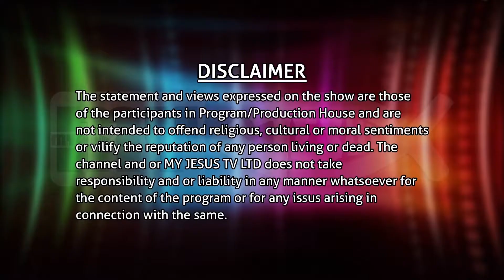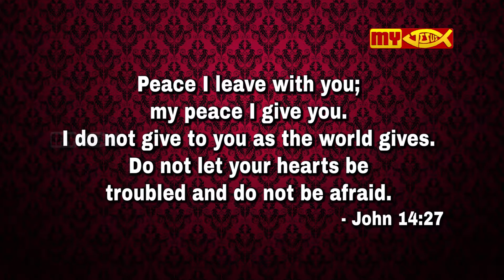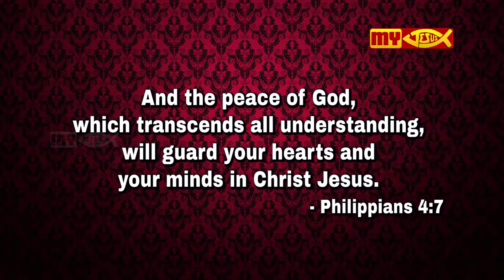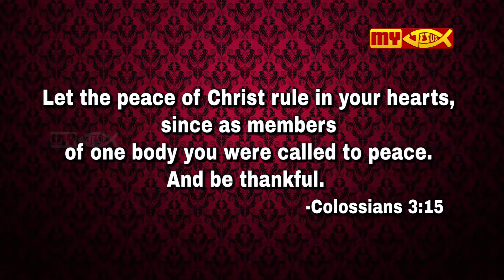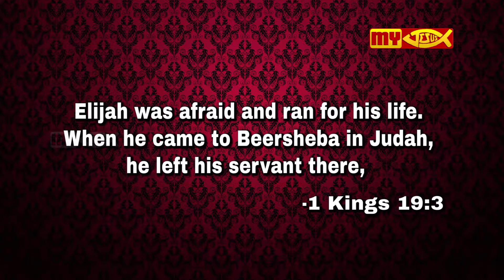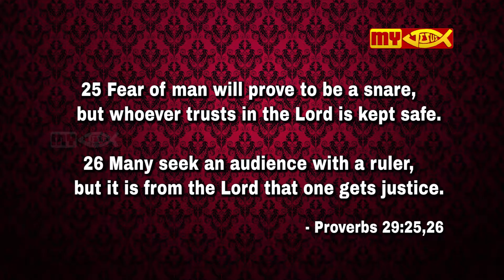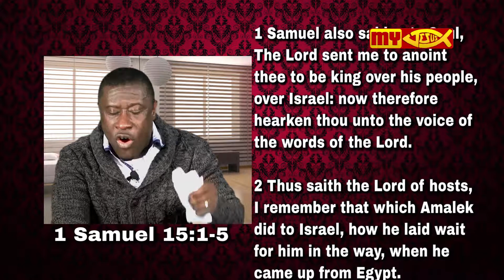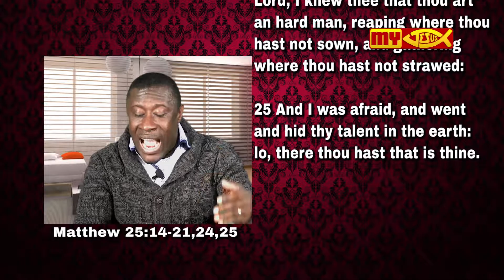MY JESUS TV | Jeeva Appam | Prophet Melvin Longdon